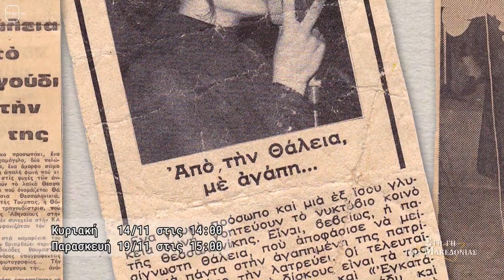ΣΤΗ ΓΗ ΤΗΣ ΜΑΚΕΔΟΝΙΑΣ - trailer(TV100-141121)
Στην εκπομπή ΄΄ΣΤΗ ΓΗ ΤΗΣ ΜΑΚΕΔΟΝΙΑΣ΄΄

Η ερμηνεύτρια του Ελληνικού λαϊκού τραγουδιού που είχε χαρακτηριστεί ως ΄΄Το αηδόνι της Θεσσαλονίκης΄΄.
Η πορεία της Θάλειας από την εποχή του θρυλικού Can Can ως τη Θεσσαλονίκη και το Ζορμπά.
Μιλούν στον Στέλιο Λουκά για την εποχή εκείνη, ο Μιχάλης Βιολάρης και η Ελένη Ροδά.
ΣΤΗ ΓΗ ΤΗΣ ΜΑΚΕΔΟΝΙΑΣ

ΤΗΝ ΚΥΡΙΑΚΗ 14 ΝΟΕΜΒΡΙΟΥ ΣΤΙΣ 2 μ.μ και
ΤΗΝ ΠΑΡΑΣΚΕΥΗ 19 ΝΟΕΜΒΡΙΟΥ ΣΤΙΣ 3 μ.μ. στη Δ.Τ.Θ.